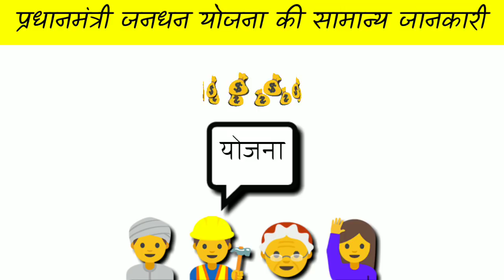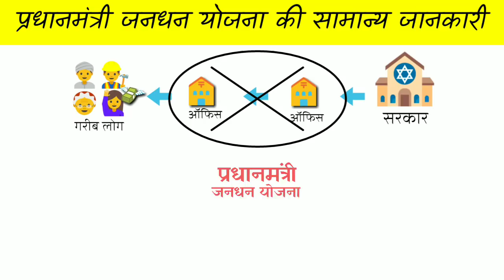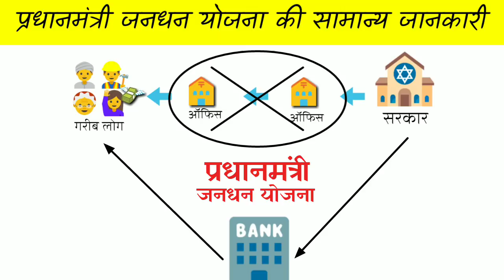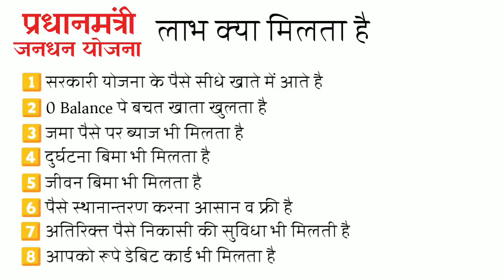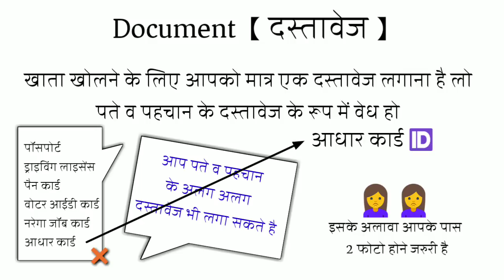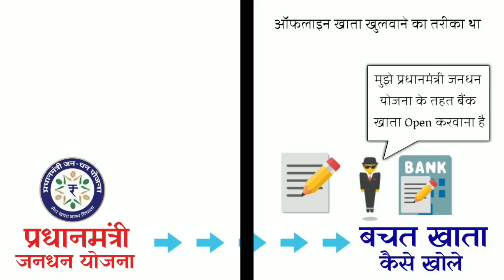प्रधानमंत्री जन धन योजना में बचत बैंक खाता कैसे खोले || OPEN JAN DHAN YOJANA BANK ACCOUNT || PMJDY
प्रधानमंत्री जन धन योजना में बचत बैंक खाता कैसे खोले || OPEN JAN DHAN YOJANA BANK ACCOUNT || PMJDY 2024

दोस्तों इस वीडियो में मैंने बताया है कि प्रधानमंत्री जन धन योजना क्या है व इनमें ऑनलाइन या ऑफलाइन बैंक खाता कैसे खोल सकते है व प्रधानमंत्री जन धन बचत खाते के किया लाभ है व प्रधान मंत्री जन धन योजना में खाता खोलने क्व लिए क्या क्या दस्तावेज लगते है इनकी पूरी जानकारी आपको इन वीडियो में मिलेंगी तो आप ये वीडियो पूरा जरूर देखें

jan dhan yojana account opening online
pradhan mantri jan dhan yojana online apply
pradhan mantri jan dhan yojana online account opening hdfc
documents required for opening pmjdy account
who can open pmjdy account
can anyone open jan dhan account
can i open jan dhan account online in sbi
how to open jan dhan account online in sbi
can i open jan dhan account online
open jan dhan account online punjab national bank